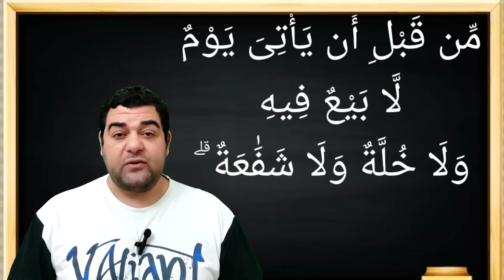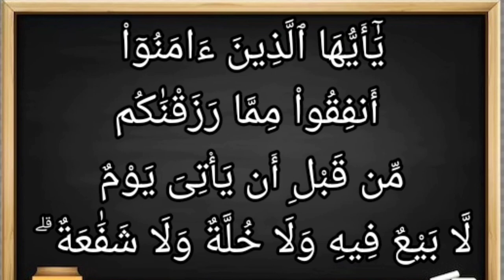تفسير سورة البقرة ٢٥٤: يا أيها الذين آمنوا أنفقوا مما رزقناكم من قبل أن يأتي يوم لا بيع فيه...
يَٰٓأَيُّهَا ٱلَّذِينَ ءَامَنُوٓاْ أَنفِقُواْ مِمَّا رَزَقْنَٰكُم مِّن قَبْلِ أَن يَأْتِىَ يَوْمٌ لَّا بَيْعٌ فِيهِ وَلَا خُلَّةٌ وَلَا شَفَٰعَةٌ ۗ وَٱلْكَٰفِرُونَ هُمُ ٱلظَّٰلِمُونَ

التفسير الميسر : يا من آمنتم بالله وصدَّقتم رسوله وعملتم بهديه أخرجوا الزكاة المفروضة، وتصدَّقوا مما أعطاكم الله قبل مجيء يوم القيامة حين لا بيع فيكون ربح، ولا مال تفتدون به أنفسكم مِن عذاب الله، ولا صداقة صديق تُنقذكم، ولا شافع يملك تخفيف العذاب عنكم. والكافرون هم الظالمون المتجاوزون حدود الله.